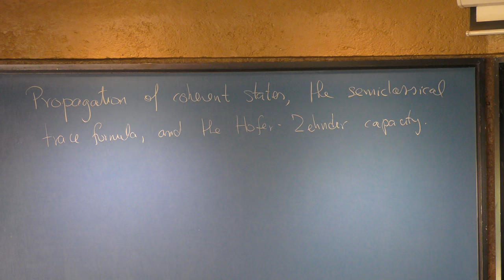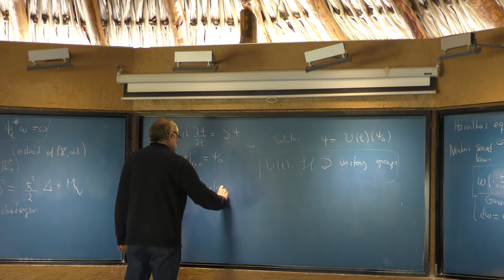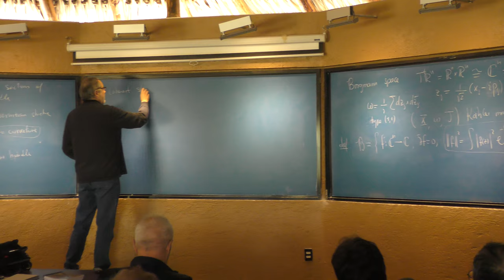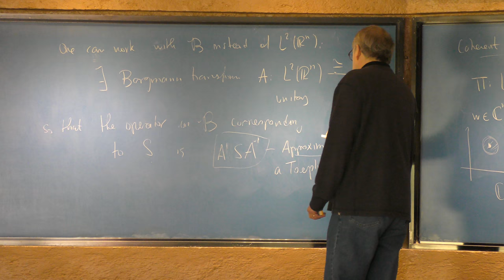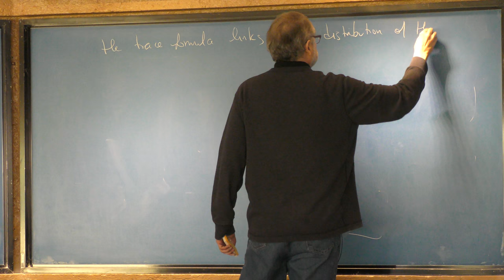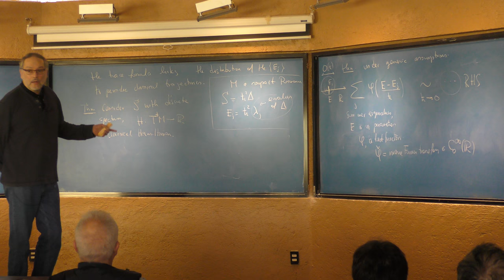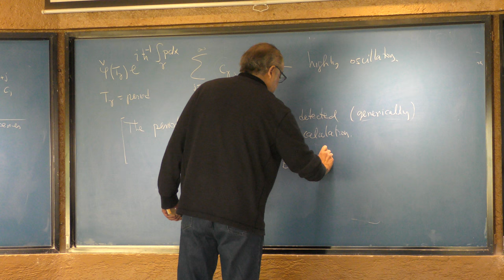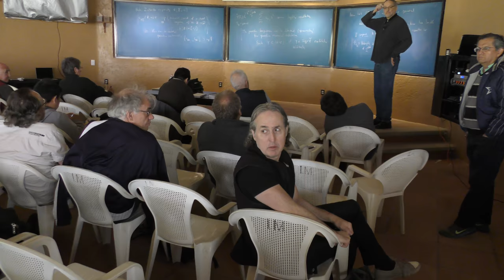Propagation of coherente states, the semiclassical trace formula and... (Alejandro Uribe)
Propagation of coherente states, the semiclassical trace formula and the Hofer-Zender capacity

Plática dada por Alejandro Uribe (University of Michigan) en el evento International Conference in Mathematics para celebrar el 20 aniversario de la unidad Cuernavaca del Instituto de Matemáticas de la UNAM el jueves 12 de enero del 2017, en Instituto de Matemáticas, Cuernavaca.

Cartel del evento International Conference in Mathematics para celebrar el 20 aniversario de la unidad Cuernavaca del Instituto de Matemáticas de la UNAM

Página del evento International Conference in Mathematics para celebrar el 20 aniversario de la unidad Cuernavaca del Instituto de Matemáticas de la UNAM

Otras pláticas del evento International Conference in Mathematics para celebrar el 20 aniversario de la unidad Cuernavaca del Instituto de Matemáticas de la UNAM